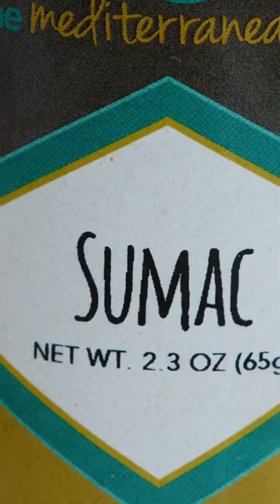Sumac! The essential seasoning you did not know you needed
Tangy, smoky, earthy, and slightly sour, sumac is an essential spice in Mediterranean and Middle Eastern cooking. With its deep red hue and fruity, citrusy flavor! You can use it in so many ways!